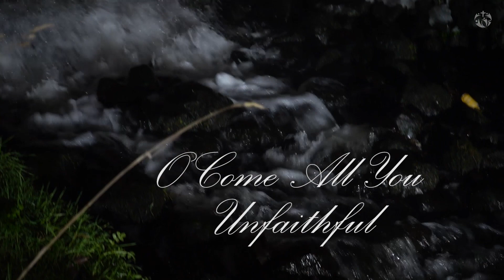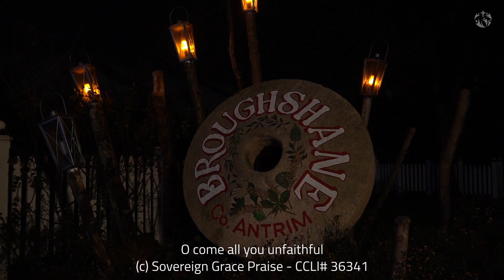'O come all you unfaithful' by Amy Topping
Jesus is recorded in Luke 5:31-32 saying ‘They that are whole need not a physician; but they that are sick. I (Jesus) came not to call the righteous, but sinners to repentance.’
We pray you will be spoken to by the words of ‘O come all you unfaithful’ sung by Amy Topping.

Happy Christmas everyone! God bless.

‘O come all you unfaithful’ by Sovereign Grace Praise